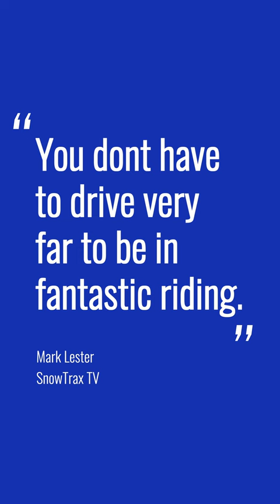Bonjour Québec: Charlevoix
Ride Charlevoix, Québec